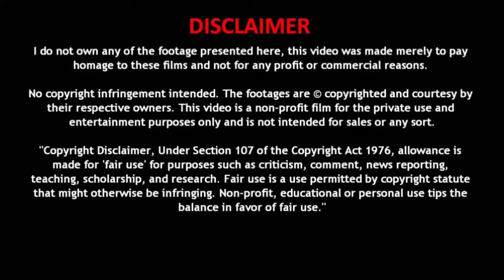Marjaavaan Full Movie Facts | Sidharth Malhotra | Riteish Deshmukh | Tara Sutaria | Facts And Review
Welcome to friends my youtube channel 🙏
Doston aaj ki is video mein Marjaavaan movie  facts, Movie Review, cast, Movie ki budget and box office collection ke bare mein aaj ki video mein batlaya hai

Review and Facts